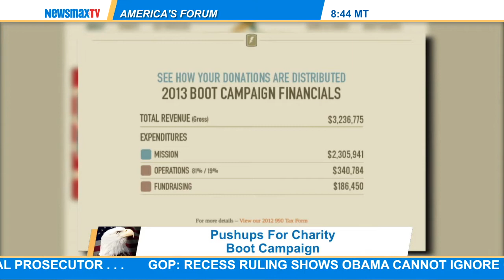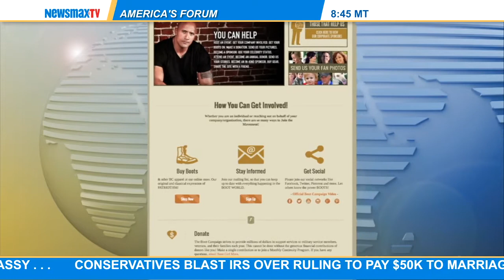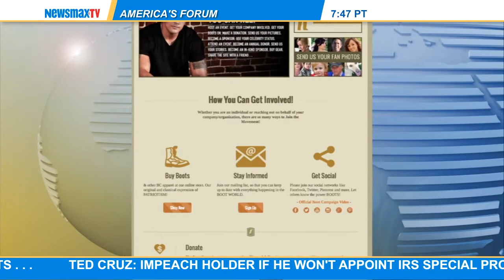Sgt. Joey Jones